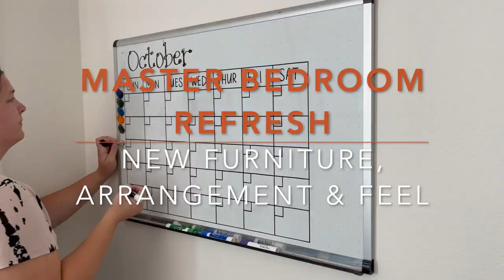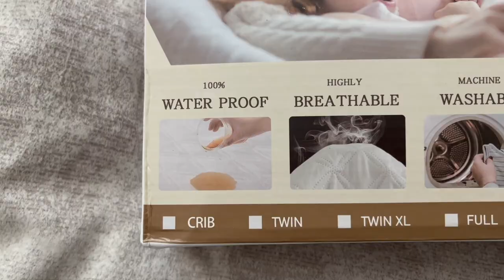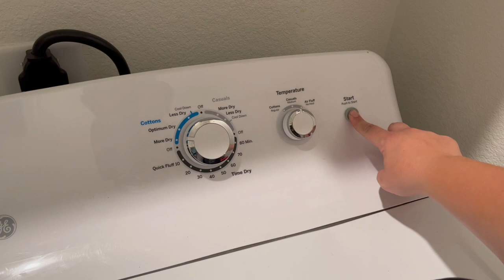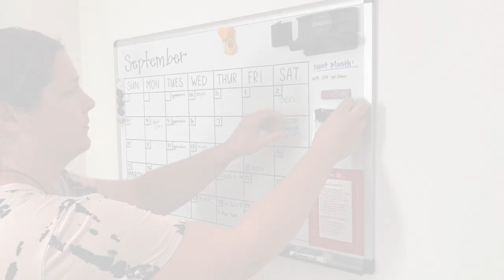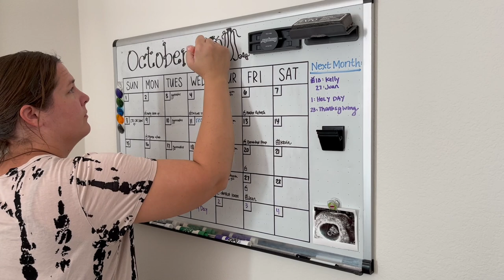Master Bedroom Refresh | NEW FURNITURE, NEW ARRANGEMENT, NEW FEEL | Tidy, Clean & Revamp With Me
A lot has changed in our Master bedroom. We moved furniture around, got rid of some stuff, purchased new furniture and everything just needed a good refresh. Join along as I make our room look brand new.

About Us:

Our channel, Limabean Living, covers:
-SAHM Life
-Cooking & Baking
-Encouraging mathematical development in children
-Cleaning
-DIYs
-Frugal Living